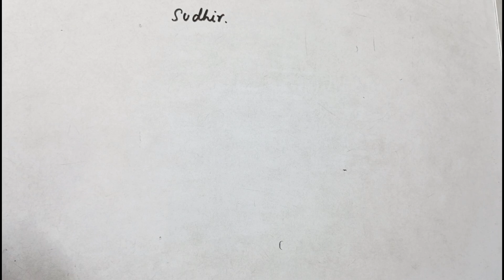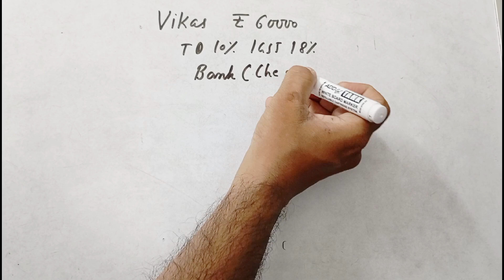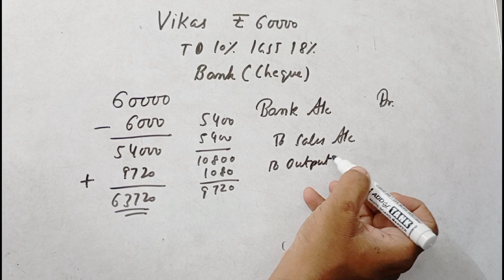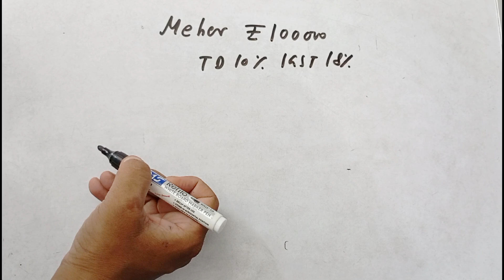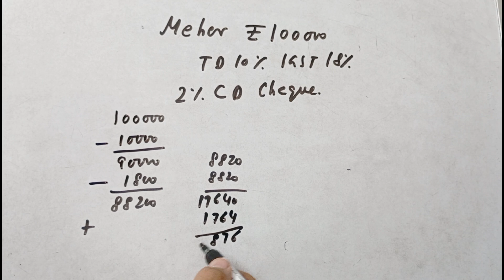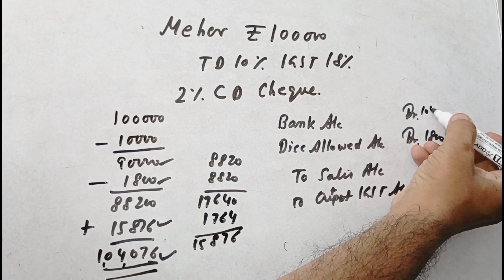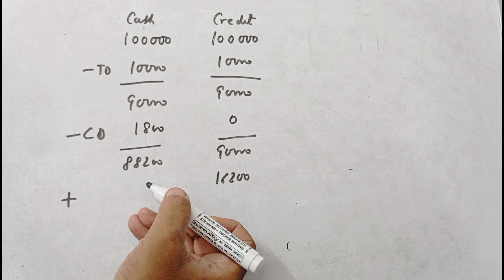Sale of goods | IGST | trade discount | Cash discount ‎@sethsaccountancytricks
Pass Journal entries of Raman Delhi, for the following transactions:
(v)  Sold goods to Sudhir, Ludhiyana (Punjab) of ₹60000 less 10% trade discount plus IGST @ 18%.
(vi.) Sold goods to Vikas, Panipat(Haryana) for ₹60000 less 10% trade discount plus IGST @ 18% each. Received cheque for the amount.

(vii) Sold goods to Mehar, Kochi (Karela)for ₹100000 less 10% trade discount plus IGST @ 18% each. Received by cheque immediately and allowed 2%. cash discount.

(iv) Sold goods to Amar, Agra(UP) for ₹200000 less 10% trade discount plus IGST @ 18%. Received half the amount by cheque immediately and allowed  2% cash discount.